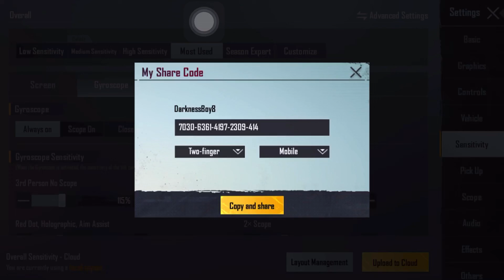BEST NO GYRO SENSITIVITY SETTINGS+CODES (NO RECOIL!?) | PUBG Mobile | Best BGMI Sensitivity settings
FAQ :
- I Play 4 Fingersclaw + Full Gyro
- Device :  iPhone 8 plus
- Editing : Cup Cut & Pics Art
- Recording : iOS Screen Recorder
All process editing only use one device (iPhone 8 plus) 😊

BEST SENSITIVITY SETTING PUBG
MOBILE,PUBG SENSITIVITY, BEST SENSITIVITY,
PUBG MOBILE NON GYRO BEST SENSITIVITY,
PUBG MOBILE FULL GYRO SENSITIVITY,
SENSITIVITY FOR PUBG,
NO RECOIL SENSITIVITY,
PUBG MOBILE NEW UPDATE SENSITIVITY SETTINGS